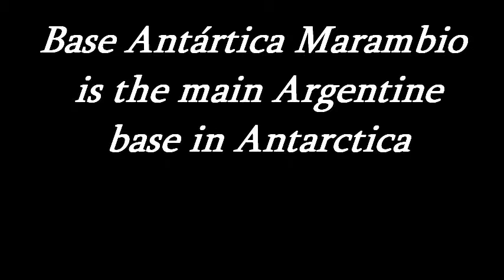FSX Base Antártica Marambio SAWB Aerosoft - Antártica X.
Base Antártica Marambio is the main Argentine base in Antártica Aerosoft - Antártica X.
Tube una emergencia real en la grabación pero me pareció interesante.